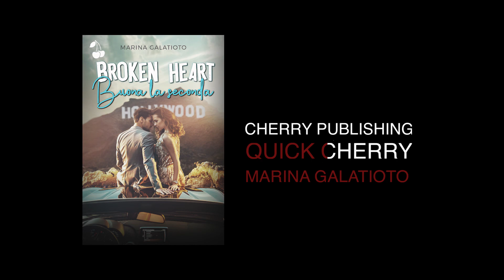Broken Heart : Buona la seconda - Marina Galatioto (Quick Cherry Publishing)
Vuoi mandarci il tuo manoscritto?

«Mi ricordi il film Pretty Woman. Le battute iniziali dicevano proprio questo, che qui a Hollywood si realizzano i sogni.»
Carol è un’affermata scrittrice il cui best-seller, scritto sotto pseudonimo, sta per diventare un film. Hollywood la attende e niente sembra poter andare storto, almeno fino a quando il produttore non decide di ingaggiare Benedict Devoe come attore protagonista del suo film, il suo ex marito. Ben non ha idea di chi si celi dietro la maschera del famoso scrittore e non riesce davvero a capire perché Carol sia sempre presente ad ogni provino e conferenza stampa. Quando stavano insieme, Carol era un’editor con qualche difficoltà a sbarcare il lunario e lui un aspirante attore con più sogni che speranze. La vita ha sorriso a entrambi dal punto di vista lavorativo, ma non si può dire altrettanto della loro disastrosa situazione sentimentale. Due cuori infranti che hanno ottenuto tutto dalla vita, tranne la cosa più importante. Saprà la città dei sogni dare loro una seconda opportunità?